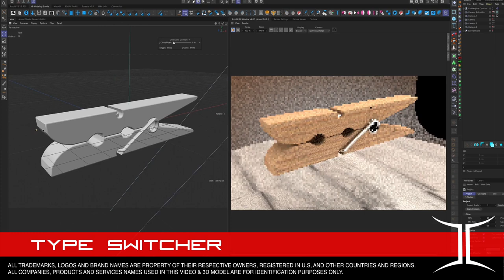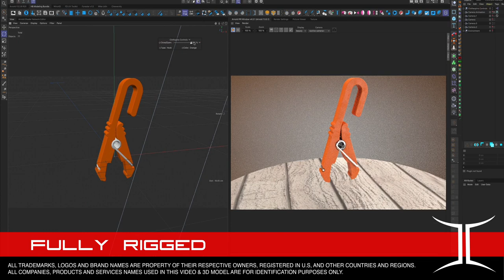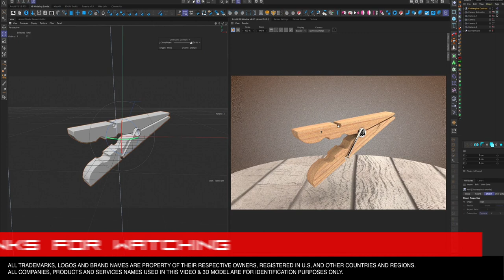Clothespin Rig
These is the Clothespin 3D model fully rigged with X-Presso control interface and animation ready!
You can change Type, colors and materials, open and close they!
The file is rendered with Arnold!

Technical tips:

Very detailed, can be directly used in your large-scale scene or concept design.
Images rendered with Arnold. No Photoshop used in rendering.
Model created in 12/03/2021 with Cinema 4D R25 (compatible from R19 version).

Notes:

All companies, products and services names used in this video & 3D model are for identification purposes only.